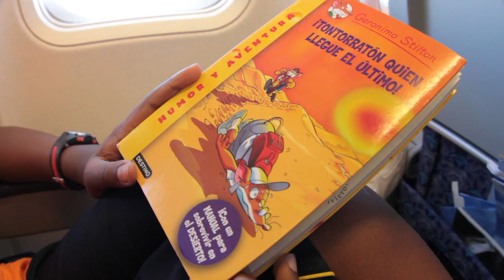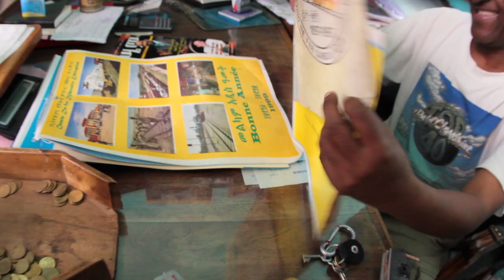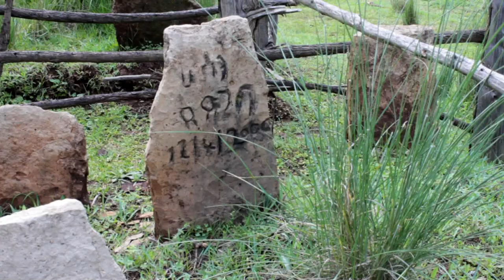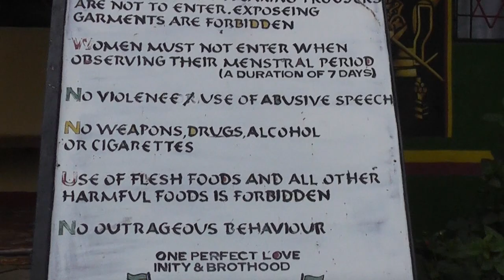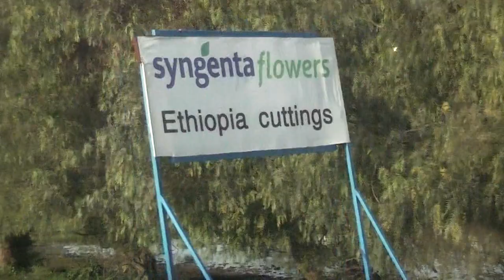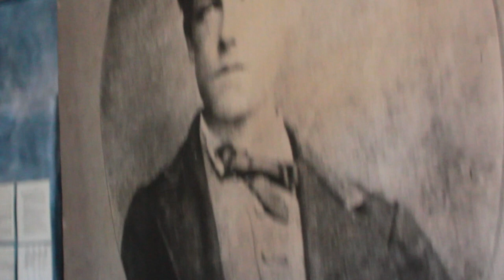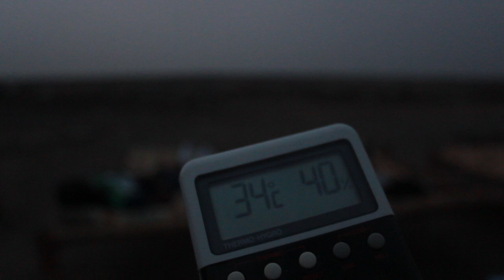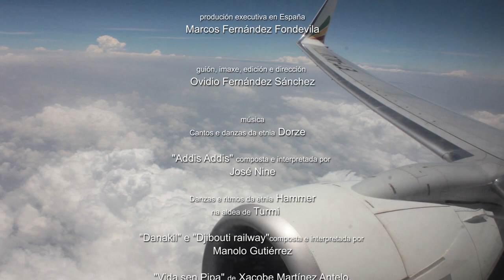"Shoots From Abyssinia, O Sur" (2016)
Abdi é un neno galego de 10 anos que sente a necesidade de furgar nas suas raices africanas, ó igual que fixera un ano antes seu irmán Abdul. É por iso que os dous viaxan xuntos a Etiopía pra mergullase no seu país de orixe e coñecer máis sobre a súa etnia, os Gurage. O documental vai fiando as sucesivas aventuras da viaxe, unha “road movie” que desmontará os tópicos occidentais sobre ese inmenso país e que rematará onde o Homo sapiens se ergueu e empezou a dar os primeiros pasos: o deserto de Danakil.

PALMARÉS:
- World premiere in "CINEUROPA" 30º Festival Internacional de Cine. Salón Teatro 19/11/2016 Santiago de Compostela - España.
- "OPEN WINDOW INTERNATIONAL FILM CHALLENGE". Official selection. December 2017 Kolkata – India
- "LOS ANGELES CINEFEST" Semifinal of the official selection. On line March 2017.
- “12 MONTHS FILM FESTIVAL”. «Best Feature Documentary» and «Editor of the month». April 2017
- "FESTIMO" 13º Festival Internacional de Cine de los Derechos Humanos “El séptimo ojo es tuyo”. Official Selection feature films.  MUSEF 17/08/2017 Sucre – Bolivia.
- "39th SICA" 39º Semana Internacional de Cine de Autor de Lugo . "Special Mention of the jury". MIHL 23/09/2017 Lugo - España
- "3th BANGKOKTHAI INTERNATIONAL FILM FESTIVAL" Official Selection feature films. Bangkok Art and Culture Centre. 16/10/2017 Bangkok, Thailand.

FICHA TÉCNICA:
Data estrea: novembro de 2016
Data de inicio da gravación: xullo de 2011
Unha vivencia protagonizada por Abdi e Abdul Fernández Fondevila
Produción executiva e tutela en Etiopía:  Catarina Fernández Fondevila
Produción executiva en España: Marcos Fernández Fondevila
Guión, imaxe, edición e dirección: Ovidio Fernández Sánchez
Conductor  e guía:
  Abinet
agradecementos:
 á nosa familia etíope Dicky, Kidest, Adey e Fikere Gebreselassie
 ao xefe de estación de Addis Abeba que nos abriu as portas do seu grande mundo.
 ao neno  Elías sen el nunca topariamos cos elefantes
 e Grazas a todas as xentes de Etiopía, en especial aos milleiros de nenos
 que nos saíron ao paso e que nos entregaron o máis valioso co que nos puideron agasallar:
o seu sorriso